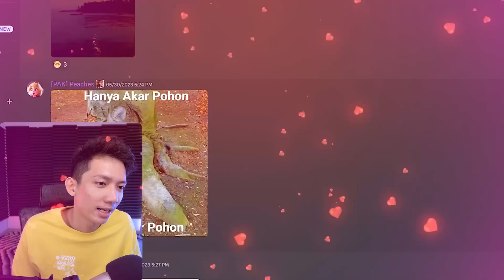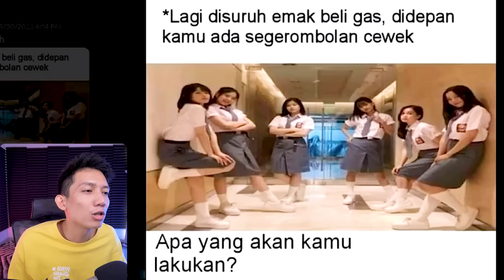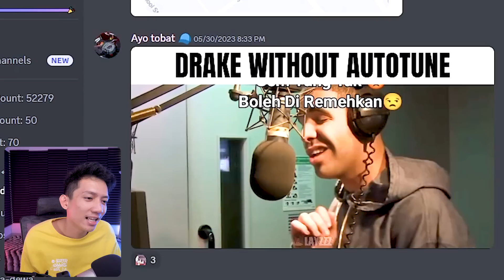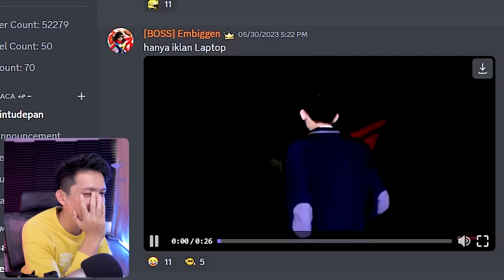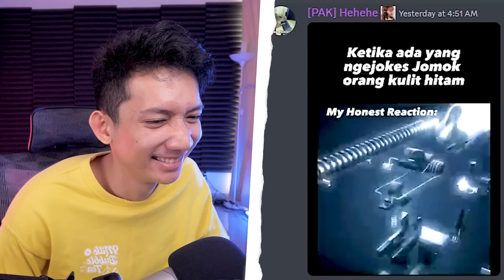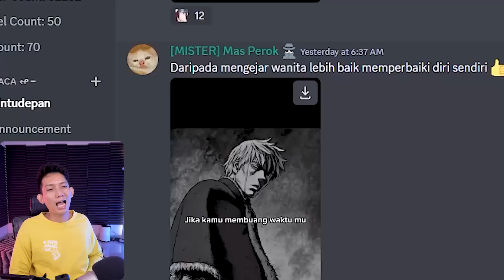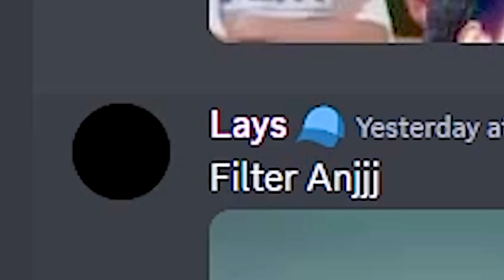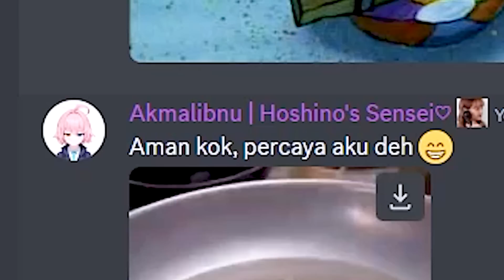Malah Membuat Keadaan Semakin Buruk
Sama sekali tidak membuat keadaan lebih baik.